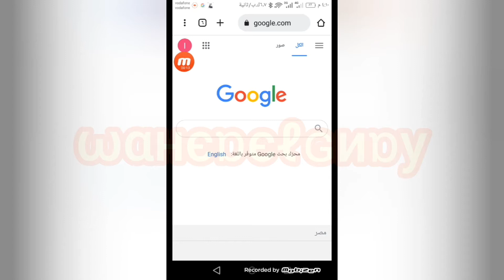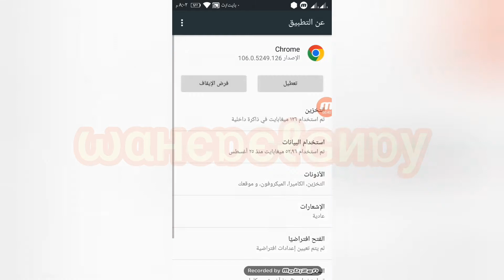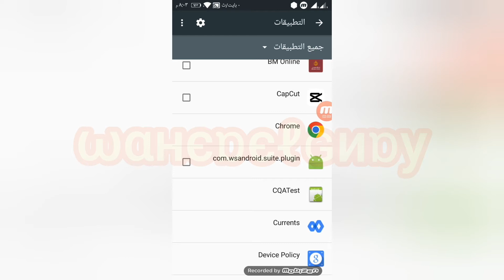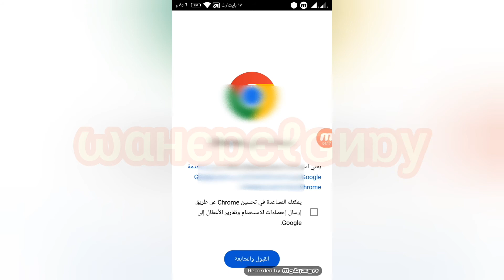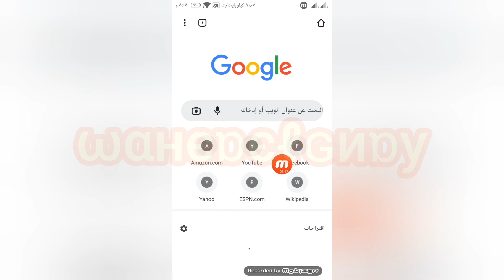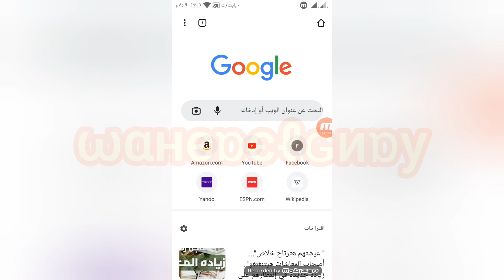كيفيه / طريقه التبديل بين الحسابات فى جوجل كروم من الهاتف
كيفيه او طريقه التبديل بين الحسابات فى جوجل كروم من الهاتف بعده طرق سهله اختار الطريقه المناسبه لك
                             ـــــــــــــــــــــــــــــــــــــــــــــــــــ
ــــــــــــــــــــــــــــــــــــــــــــــــــــــــــــــــــــــــــــــــــــــــــــــ
ــــــــــــــــــــــــــــــــــــــــــــــــــــــــــــــــــــــــــــــــــــــــــــــــ
ــــــــــــــــــــــــــــــــــــــــــــــــــــــــــــــــــــــــــــــــــــــــــــــــــ
ــــــــــــــــــــــــــــــــــــــــــــــــــــــــــــــــــــــــــــــــــــــــــ